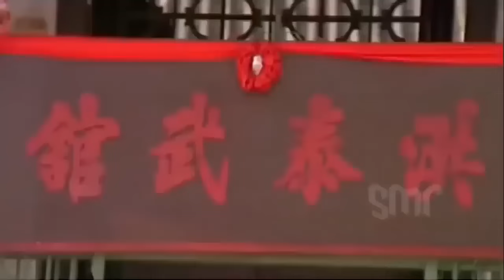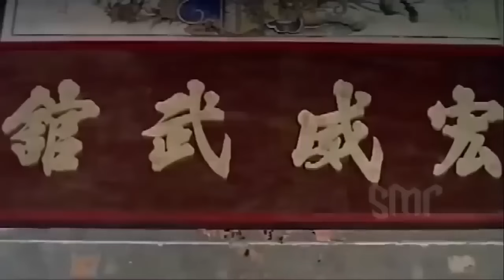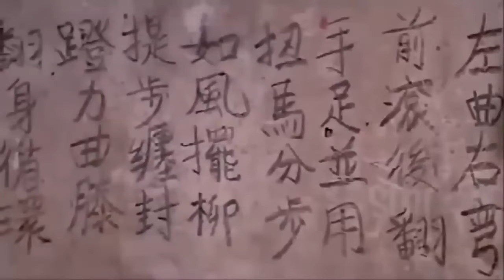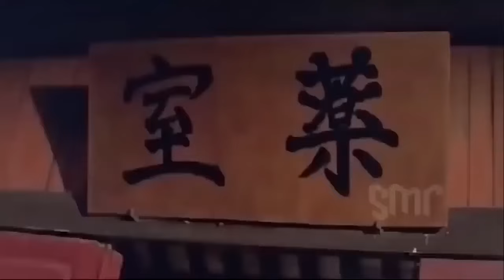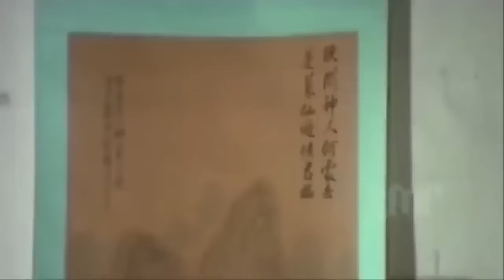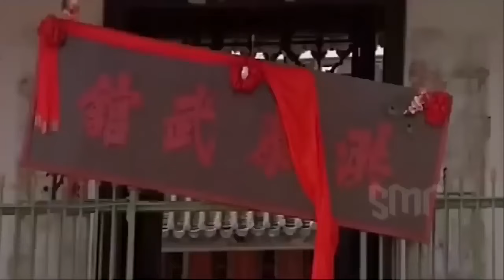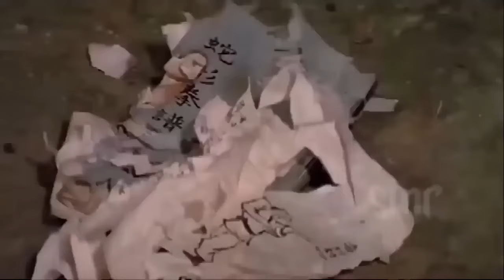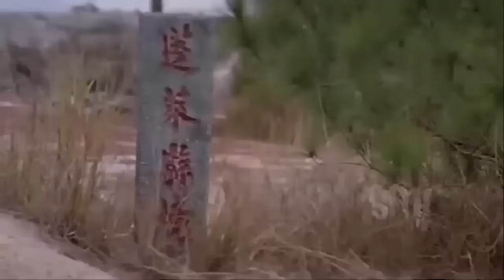Drunken Fist - Best Chinese Action KungFu Movie